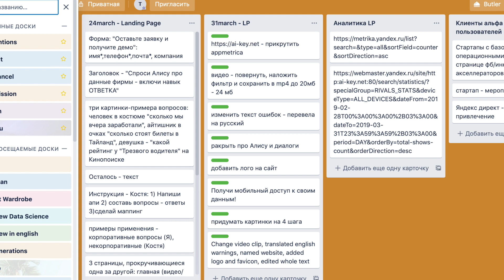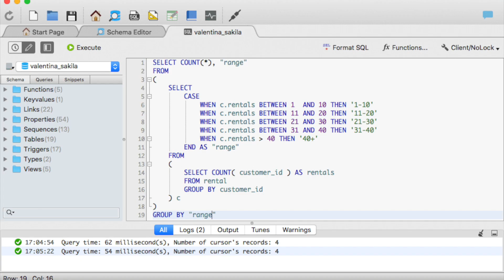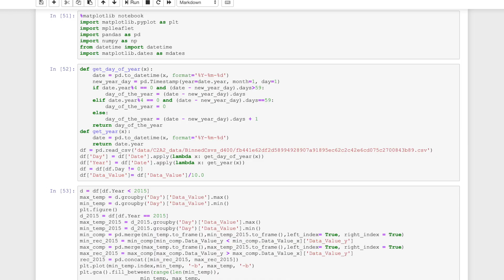A day in the life of a DATA ANALYST (before pandemic)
In this video I show one of my working days as a DATA ANALYST.

About me: I am passionate data analyst and have been working at tech industry for around 4 years!

I share structure of my day, tell which programs I use as a data analyst and explain why they are important in doing my work.

Moreover, I show a way to office, business center where I work, my workplace, a few coffee points, restaurants where I have lunch etc.

The company is based in Moscow, Russia.